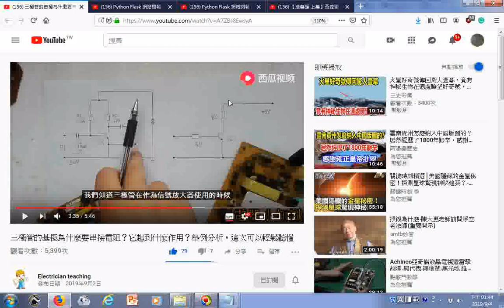瀏覽 三極管的基極為什麼要串接電阻？它起到什麼作用？舉例分析，這次可以輕鬆聽懂